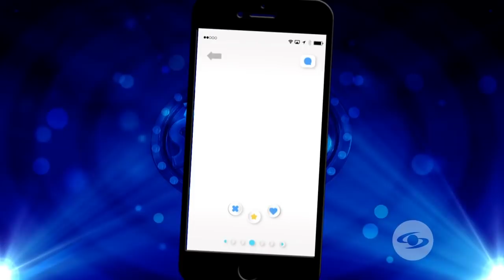SE BUSCA NOVIA PARA LLANE - The Susos Show - Caracol Tv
Entrevisté y tiré caja con mi parcero Llane, un cantante colosbiano lleno de talento y buen husmor, bienvenidos a un programas más de TheSusosShow virtual por @caracoltv